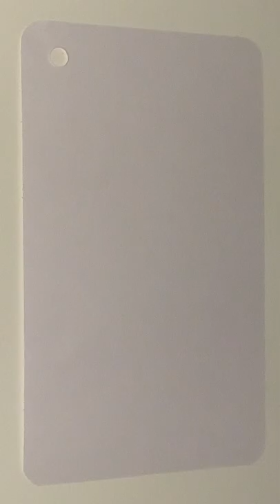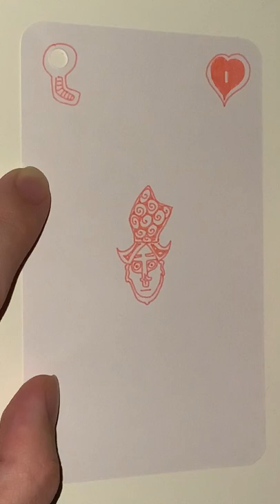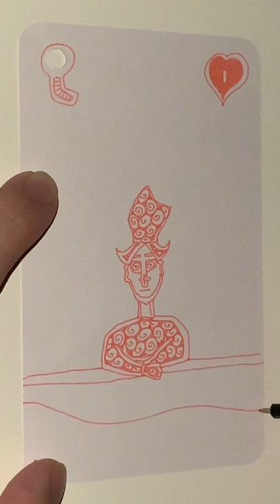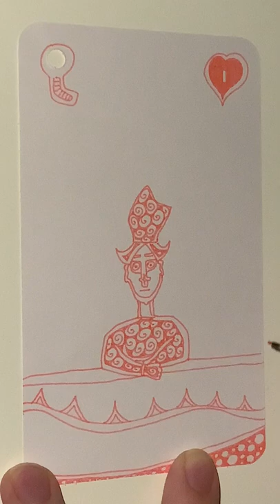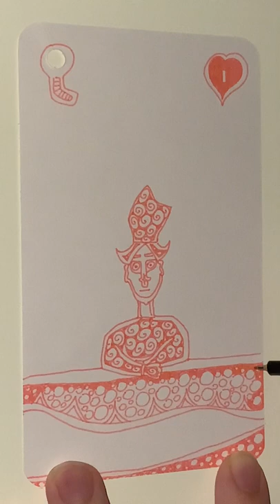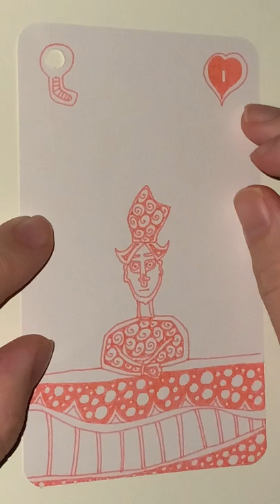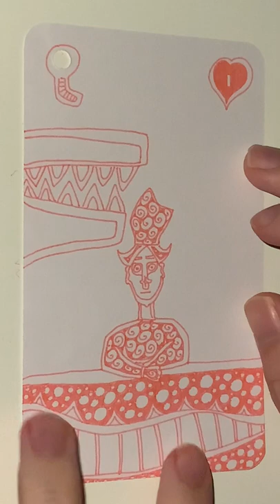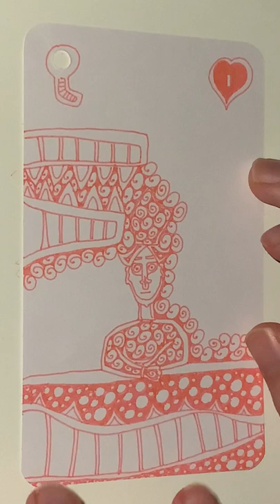I of Pink Hearts - YH Fineliner - Automatic Doodling - Part 01